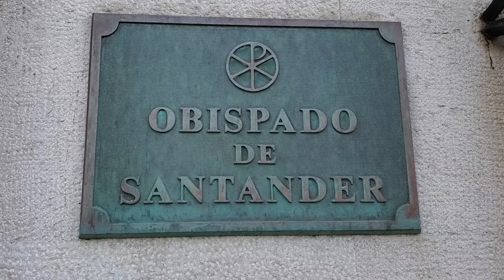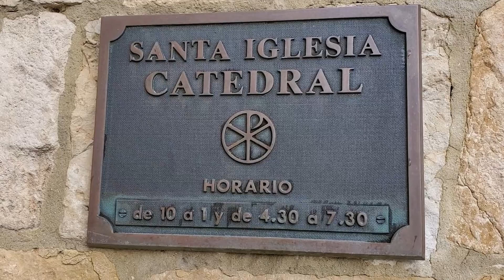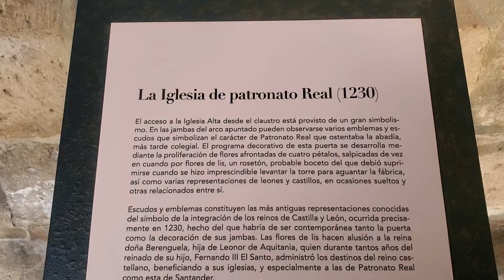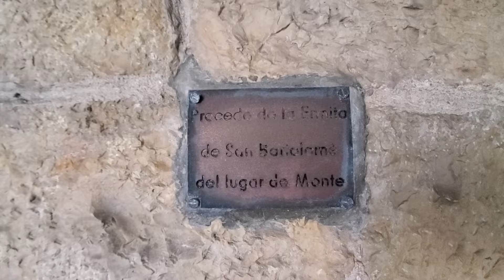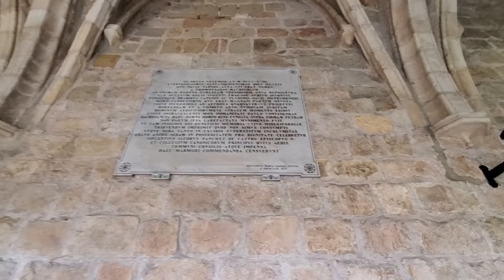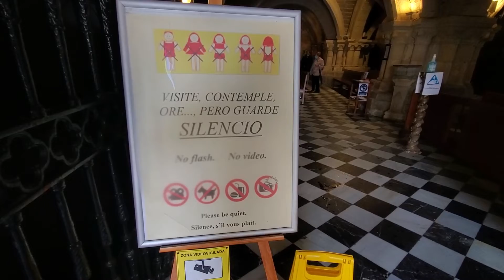GOD MADE ME FORGOT REMOVE MY COVER I FOUND A FRIEND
this is a visit to Santander Cathedral